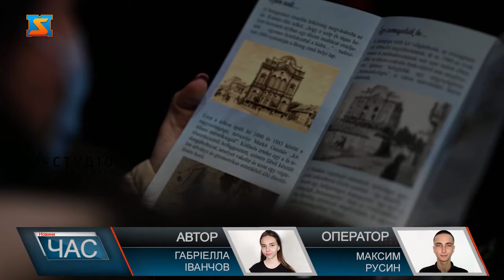Реконструюватимуть будинок культури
Цьогоріч в рамках співробітництва України та Угорщини в місті Берегово планують реконструювати будинок культури та перетворити його на культурний та творчий осередок.  Під час реконструкції тут планують створити театральну залу для проведення найрізноманітніших культурних заходів та обладнати її сучасною технікою. Цього року в місті Берегово планують розпочати реконструкцію Будинку культури. Відбуватиметься вона у рамках співробітництва між Україною та Угорщиною. Фінансування робіт відбудеться як з боку закордонних партнерів так і зі сторони України.  Тут планують створити театральну залу для проведення найрізноманітніших культурних заходів та обладнати її сучасною технікою. Крім цього, у планах добудова нового крила, де розташуються місця публічного простору та службові театральні приміщення. Дві частини будуть з’єднані скляним атріумом, повідомляють в Закарпатській ОДА. Завершити проєкт планують завершити ще цьогоріч, а вже 2023 року розпочнеться оновлення культурного осередку.